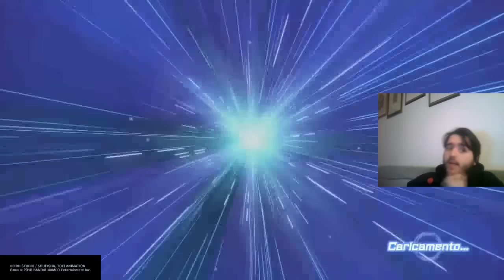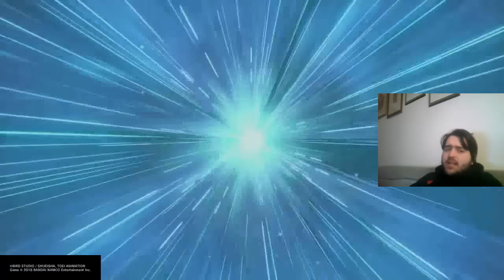Dragonball Xenoverse 2 Story FINALE : DANNATA BANDAI